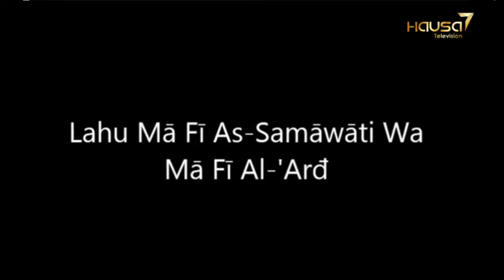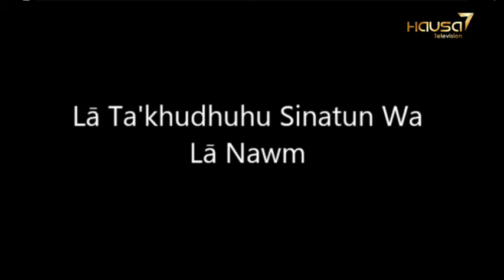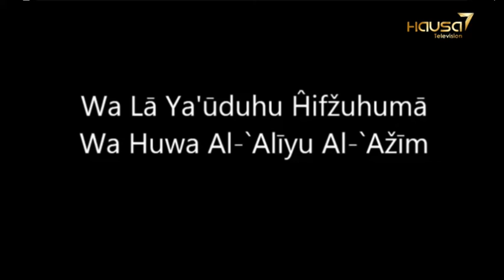DARENGUE ISLAM : WODOUGO GIKKOU